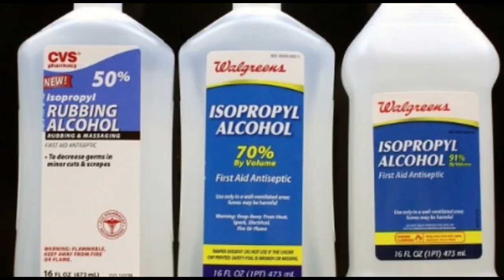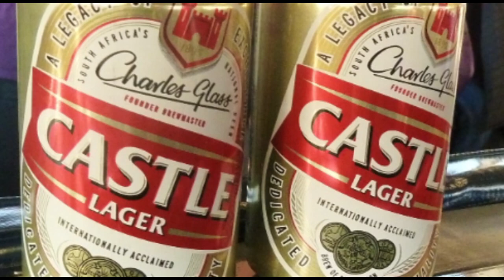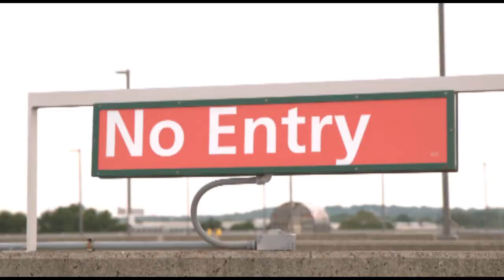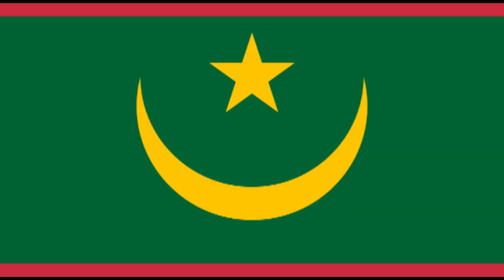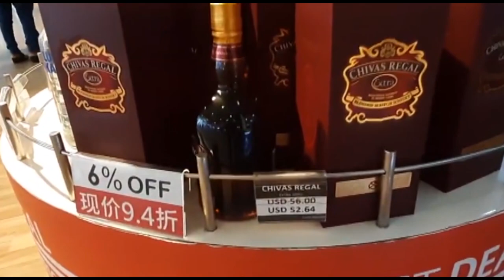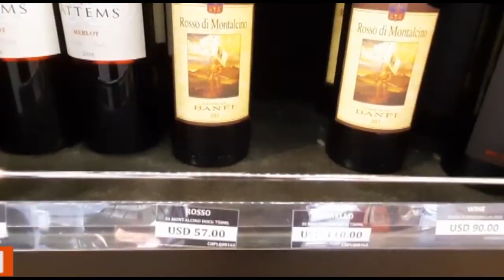14 Countries Where Drinking Alcohol Is Illegal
Many people in many countries can't go a day without drinking alcohol. What if you want to travel to a country and discover alcohol is illegal. Here are countries where drinking alcohol is illegal.